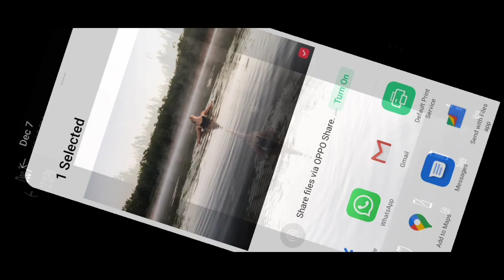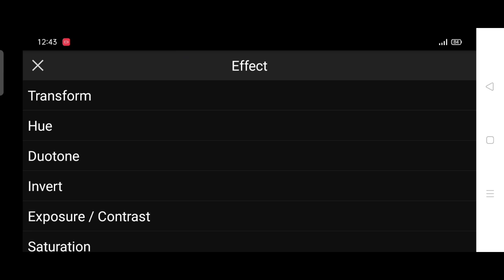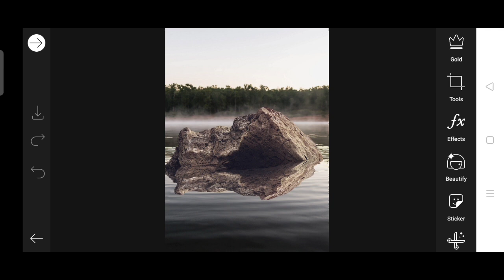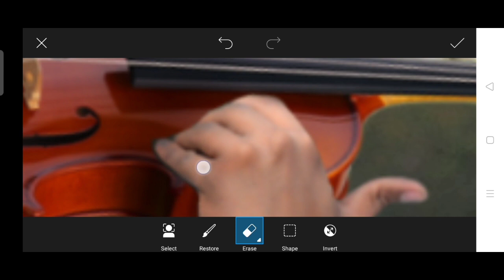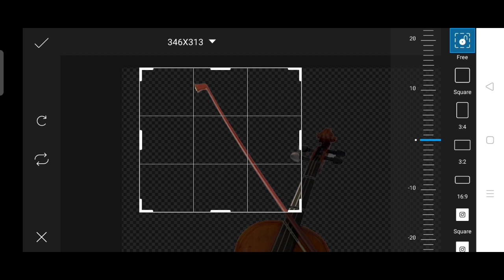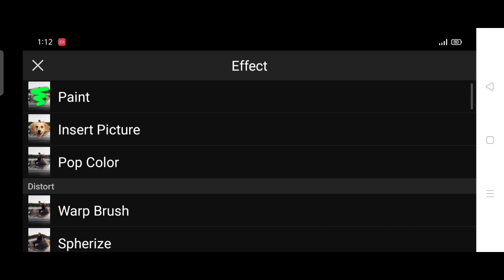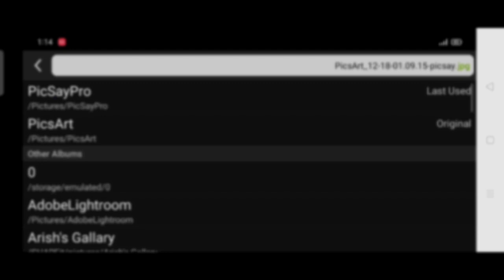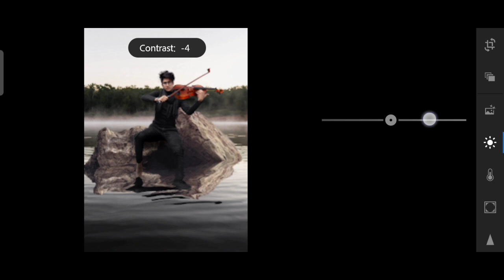VIOLIN PHOTO EDITING ONLY IN PICSART 😳 EASY STEPS IN HINDI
picsart editing
photo editing
picsart
bike editing
bike photo editing in picsart
bike photo editing picsart
picsart ktm bike photo editing
vijay mahar photo editing
bike lover photo editing
picsart manipulation editing
picsart bike editing background
picsart manipulation
picsart ktm editing